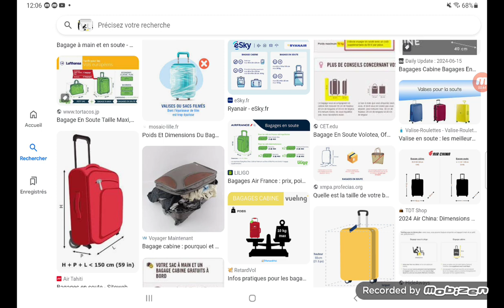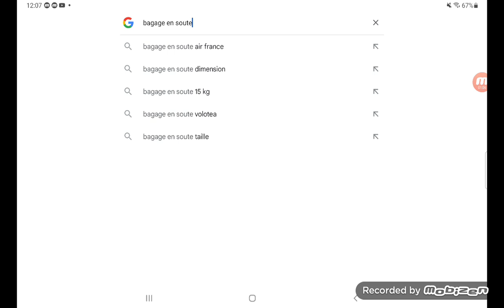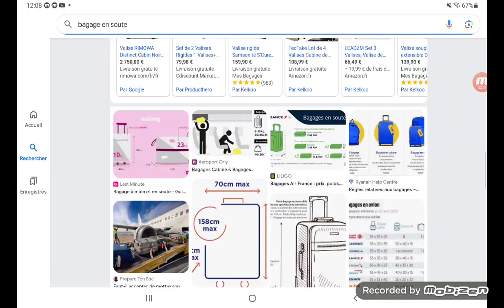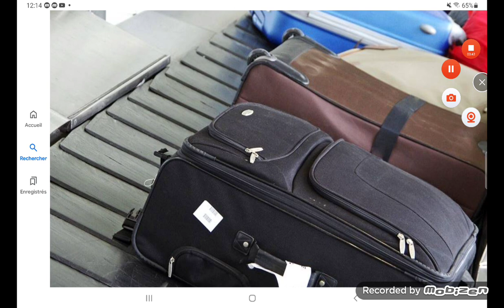Bagage en Soute à l Aéroport ✈🧳🇨🇵 et Caroussels de 10 kilo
petit conseil des bagages d une compagnie aérienne à l aéroport ✈🧳 et les caroussels à bagage donc voilà j'espère que cette vidéo vous aura plus ciao à demain